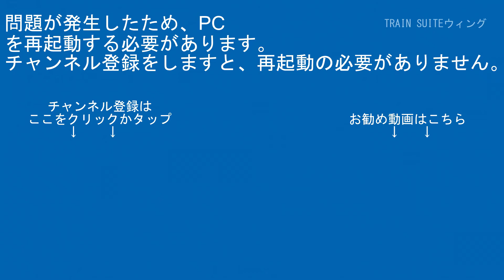試運転相模鉄道12000系12104編成日進～JA26大宮間【はやぶさ物語】HDR-CX680